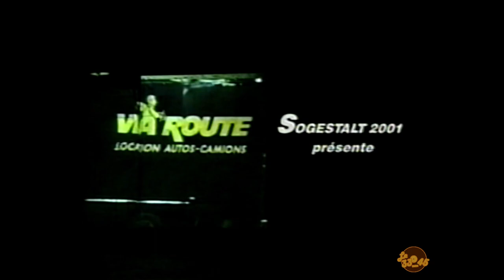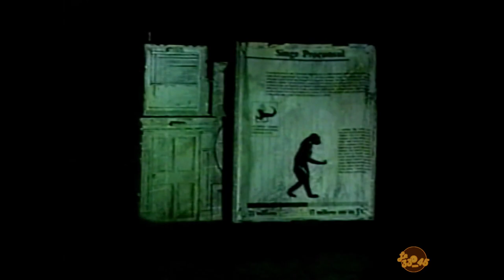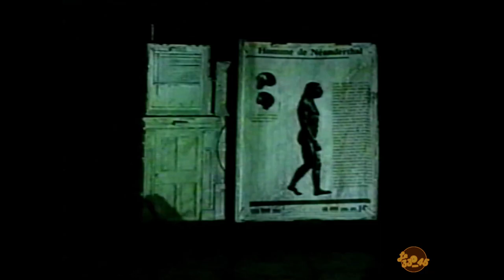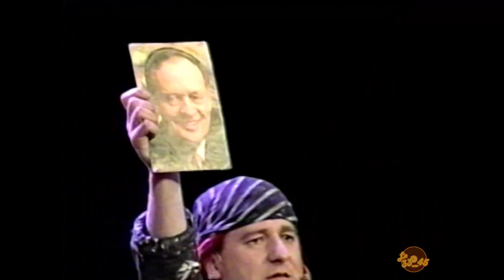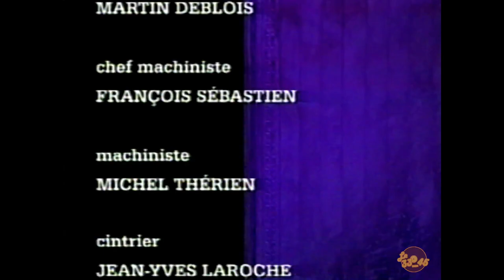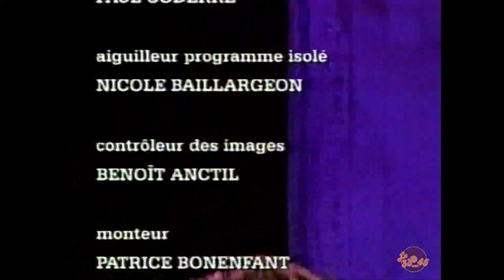Lévesque et Turcotte, show intégral